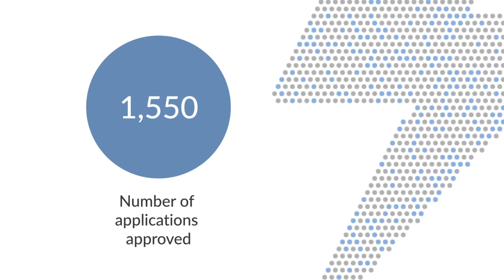Smart Energy Grants